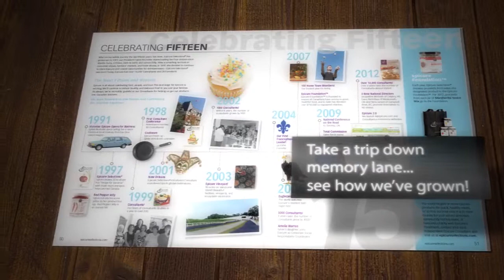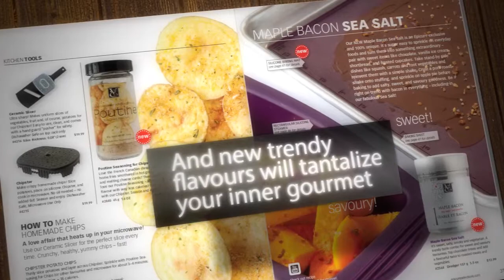15 Years of Celebrations - Epicure